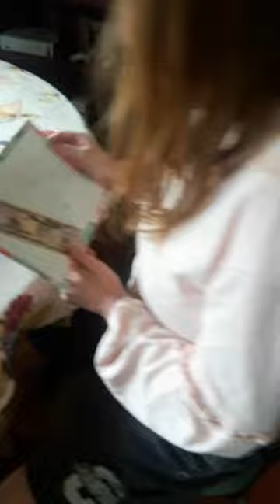Singing happy 50th birthday to Sally